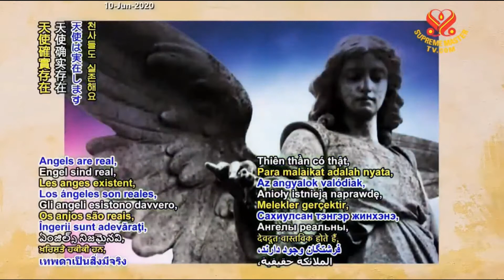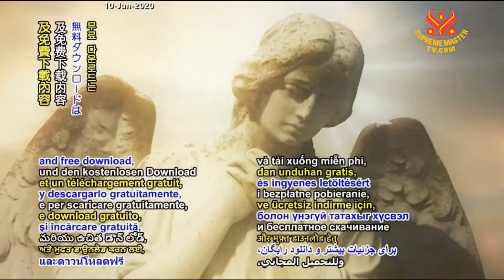God and Angels do Listen But We Push them away with our Heavy energy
Video Source: This video contains:
2. Reproduction of certain contents of the live streaming of Supreme Master Television online on 2020 June 10

We live in a world that not only turns a blind eye to animal cruelty but condones it. We have been living in this system of NORMALIZED violence.

IT'S TIME TO CHANGE. GO VEGAN. STOP SUPPORTING THE MEAT INDUSTRY. END ANIMAL CRUELTY

VEGAN Diet is: Good for Health, good for the Animals and good for the Planet.

PRAY FOR A VEGAN WORLD- Please join Supreme Master Ching Hai to sincerely pray/meditate for a vegan world every day from 9pm to 10pm (Hong Kong time). You may pray or meditate at wherever you are, in your own way and pray to God of your religion.

The Organic Vegan Way is the answer. All the scientific evidence concerning the climate crisis, its root cause and solution can be found in “From Crisis To Peace”, by Supreme Master Ching Hai (SMCH), available for free download

Animal factories are the cruelest, most "injusticed" prisons on Earth and should be abolished forever as soon as yesterday

“Vegetarian food leaves a deep impression on our nature. If the whole world adopts vegetarianism, it can change the destiny of humankind.”~Albert Einstein

“Nothing will benefit human health and increase chances for survival of life on Earth as much as the evolution to a vegetarian diet.”~Albert Einstein

“Until he extends the circle of his compassion to All living things, man will not himself find peace” ~Albert Schweitzer, The Nobel Peace Prize 1952

Be Vegan, Make Peace. That's all we have to do, and love

If meat eating is not banned or not limited, then the whole planet will be gone. This is a life-and-death matter for everybody; it’s not a personal choice. And we are eating meat, eating up the whole planet, eating up 90% of the food supply and letting other people hungry.

THE WORLD IS BURNING – threatens to get worse any moment. Humans and animals perishing at an alarming rate. Heavens and Earth are plaguing us with ever new more STRANGE DISEASES. Destructive signs are evident everywhere. Warning signs are amber and obvious around our world! Our climate is accelerating. Animal raising, fish, egg, milk industries etc., anything to do with animals are the worst producers of lethal methane gas which heats up our planet. So, stopping these brutal murderous businesses is the fastest way to cool our planet.

Livestock is the primary human-caused emitter of methane, and methane not only has 72 times the heat-trapping ability, it is a shorter-lived gas. This means that it will leave the atmosphere much faster than CO2, within just a decade as opposed to thousands of years for CO2. Therefore, eliminating methane by eliminating livestock breeding is the fastest way to cool the planet.

The problems we already face now—such as the warming atmosphere, water shortage, food scarcity, and desertification—we can quickly eliminate by stopping meat production. Stop it now, no further!

Scientists found that 60% of the black carbon particles in Antarctica were carried there by the wind from South American forests that are burned to clear land for livestock production.

Black carbon is a greenhouse particle that is 680 times as heat-trapping as CO2, and it causes the ice sheets and glaciers around the world to melt even faster. Up to 40% of black carbon emissions come from burning forests for livestock.